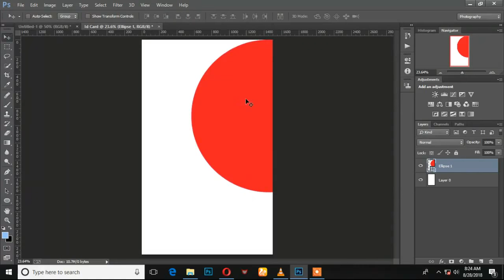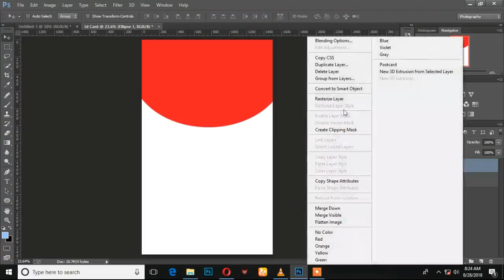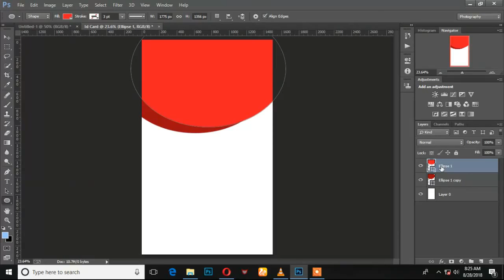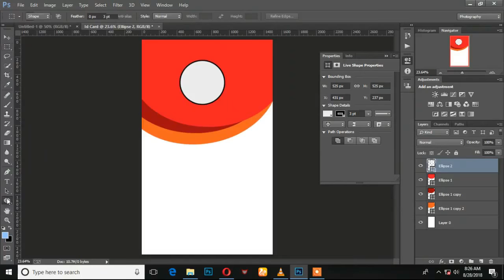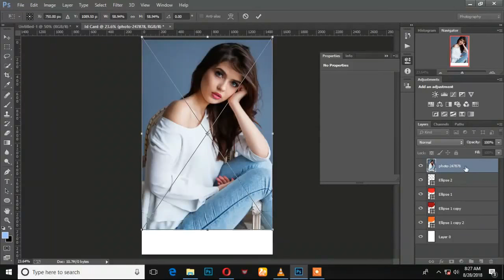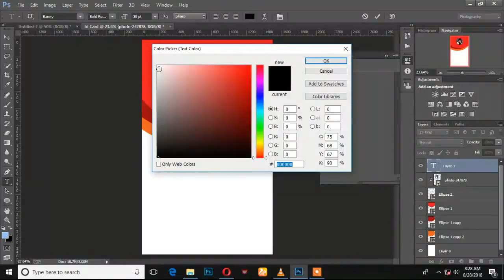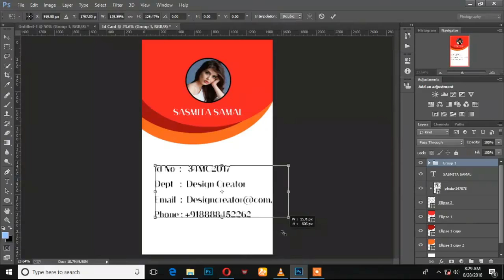Business card design in photoshop cs6 | Back | Orange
Welcome to Adobe LIVE. Here you'll get latest and updated graphic design related video and text both tutorials. Such as, Adobe Photoshop, Illustrator, Indesign and Light Room. In  Adobe LIVE, newcomers can easily learn and complete their Graphic design course by following our brilliant tutorials.